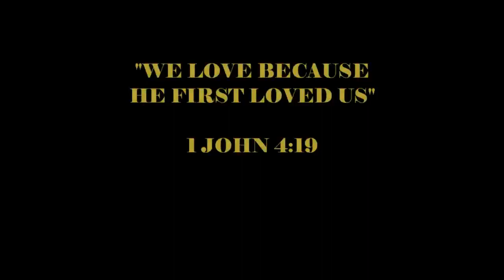DIY, How To Fix A Detached Rain Visor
DIY, How To Fix A Detached Rain Visor. This video is very useful to all car or vehicle owners who want to replace their vehicle's rain visors or those who want to install rain visors as an upgrade. This is a very safe, error free and sure way of doing it without worrying too much about not getting the correct alignment which may end up spoiling the expensive double sided adhesive and making a lot of reworks. The set of steps that I presented in this video makes this task very easy to accomplish even if  you haven't tried doing it , not even once in your entire life. Enjoy watching. Cheers!